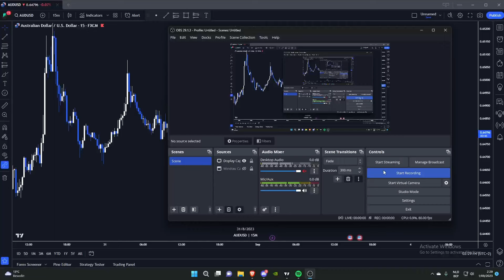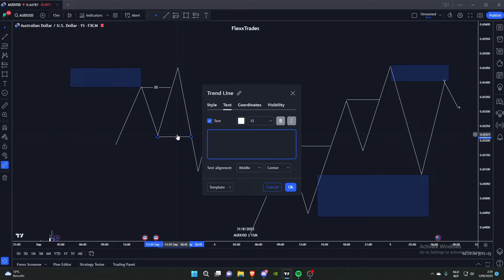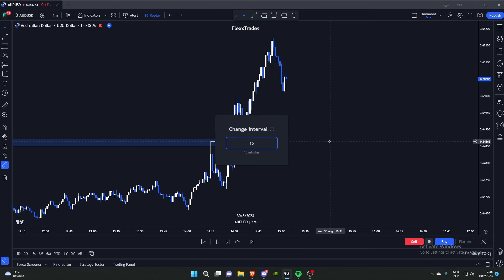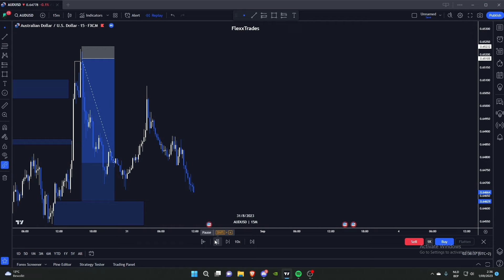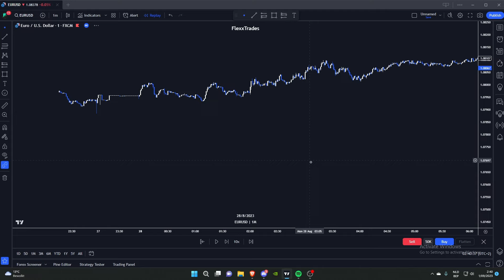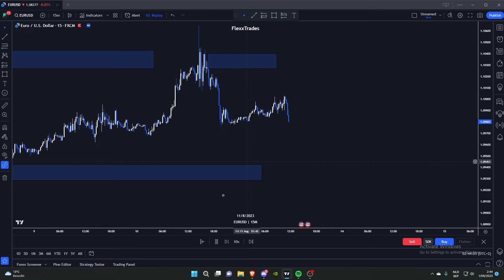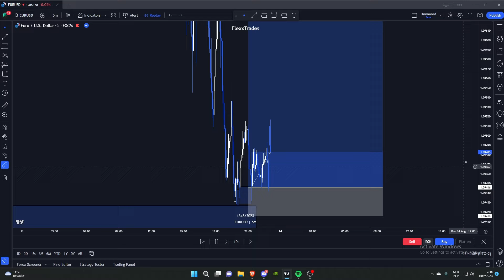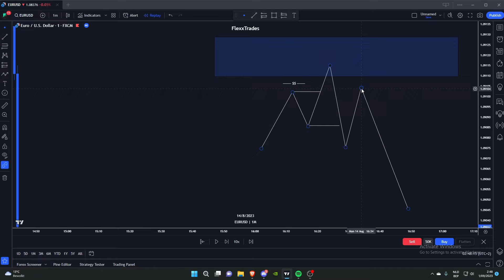THE BEST ENTRY MODEL EVER | Flexx Trades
GET EARLY ACCESS TO THE MENTORSHIP AND COURSE: DM ON DISCORD